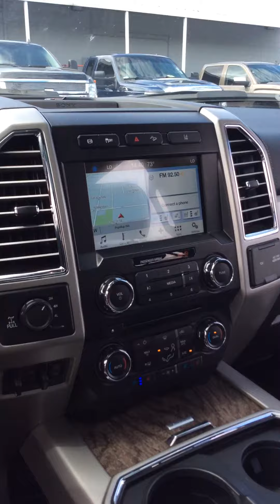Video for Steve F 350